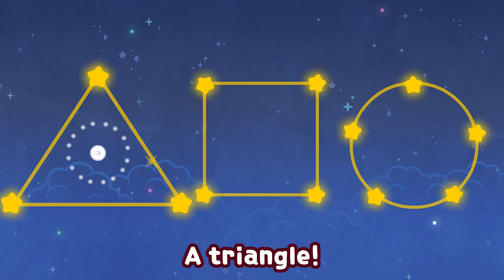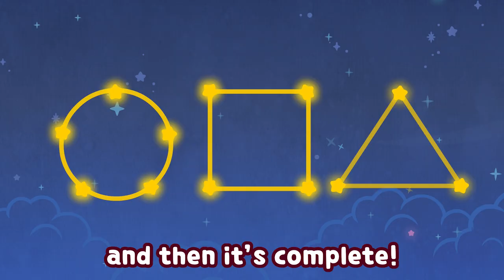[KATURI Word Song Compilation] Animal! | What Shape is This? | Song for Kids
▼ Toy Link ▼